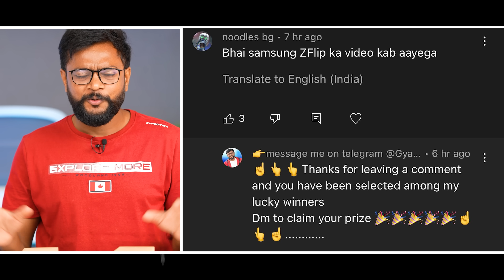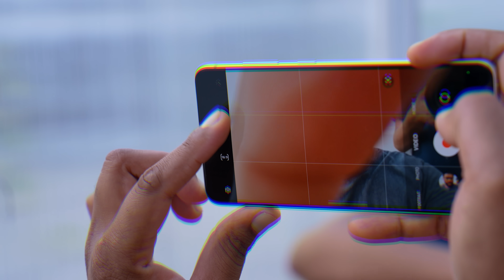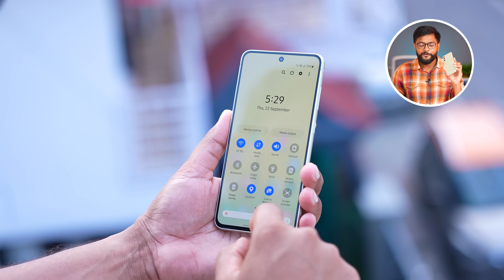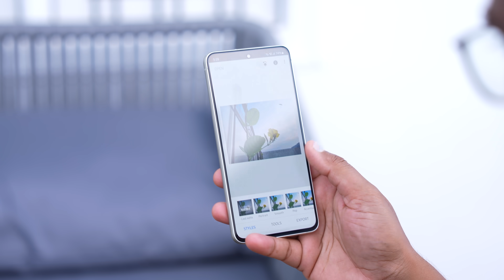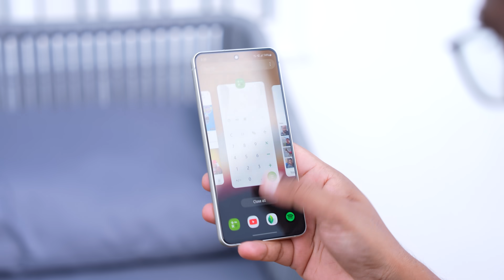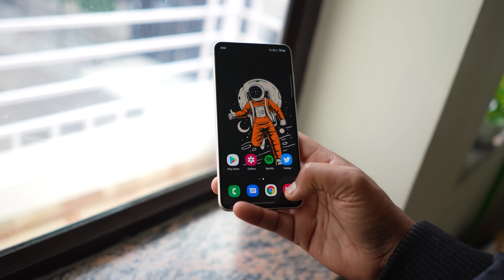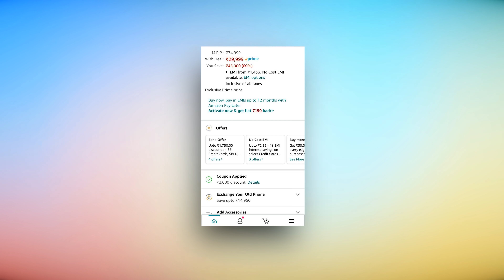Best Time to Buy - This Samsung Phone !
In this video i talked about Samsung Galaxy S21FE 5G and why this is best time to buy this Smartphone specially if you want a Good Smartphone from Samsung

Galaxy S20 FE 5G via Amazon
Galaxy M53 via Amazon